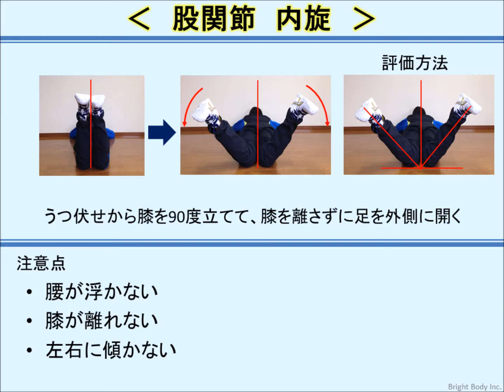⑦内旋 最簡易ver